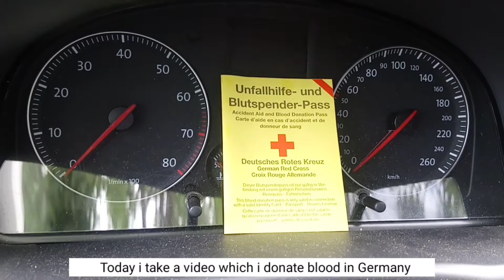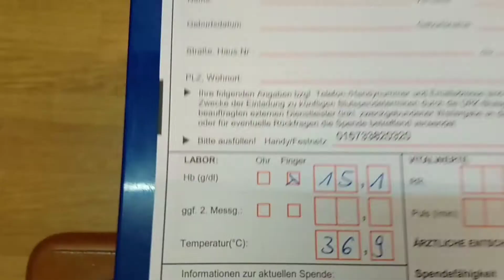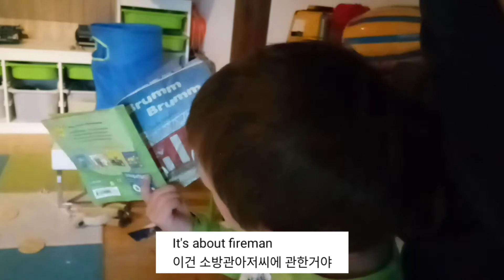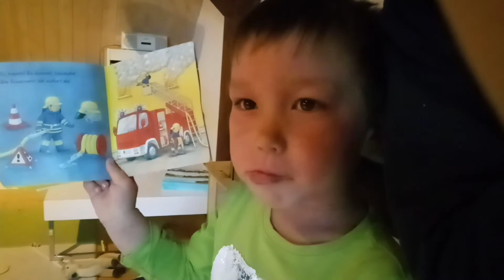[국제가족] 할머니 보세요! 독일에서 헌혈했어요! Blood donate in Germany!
독일에서 코로나 때에 헌혈한 과정을 영상에 담아 보았어요.